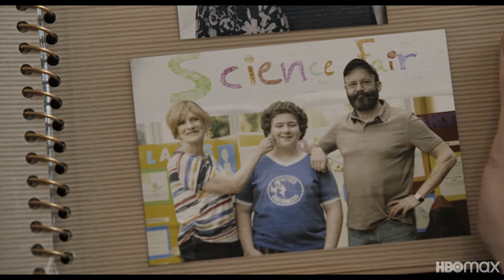An American Pickle Official Trailer HBO 2020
An immigrant worker at a pickle factory is accidentally preserved for 100 years and wakes up in modern day Brooklyn. He learns his only surviving relative is his great grandson, a computer coder who he can’t connect with.

Genre: Comedy
Actor: Carol Leifer, Eliot Glazer, Geoffrey Cantor, Kalen Allen, Kevin O'Rourke, Molly Evensen, Sarah Snook, Sean Whalen, Seth Rogen
Director: Brandon Trost
Country: USA
Duration: 88 min
Quality: HD
Release: 2020
IMDb: 5.8